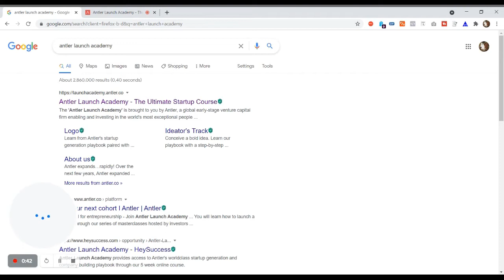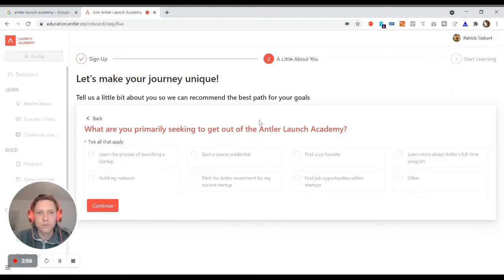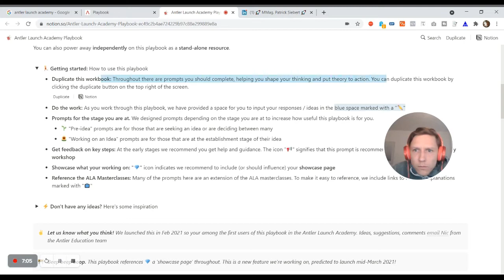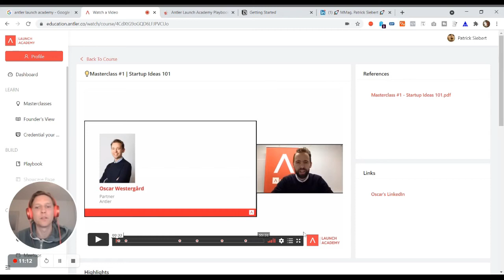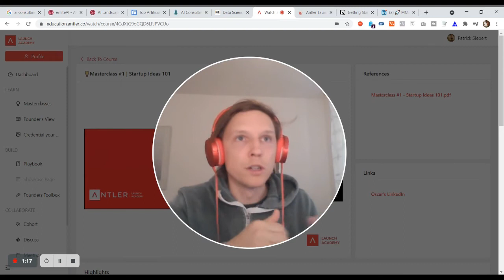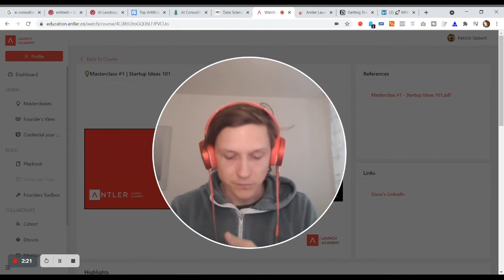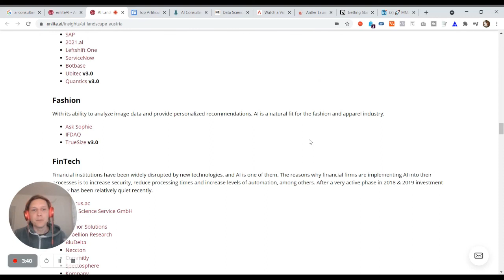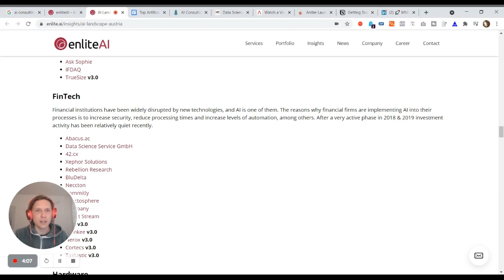Geschäftsidee AI Consulting: eine gute Idee? - The Seabrid Vlog 544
Startup aufbauen, Geschäftsidee testen...